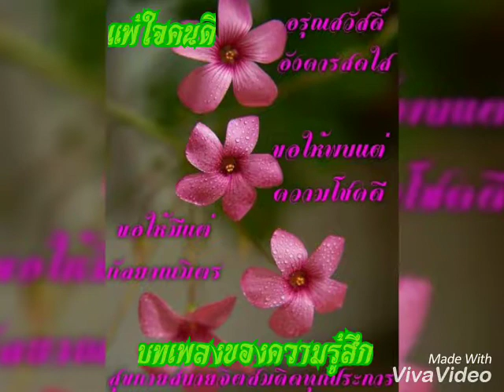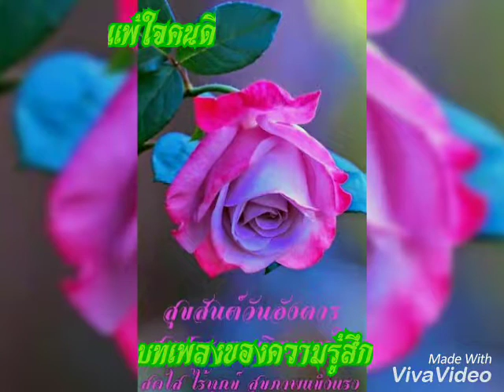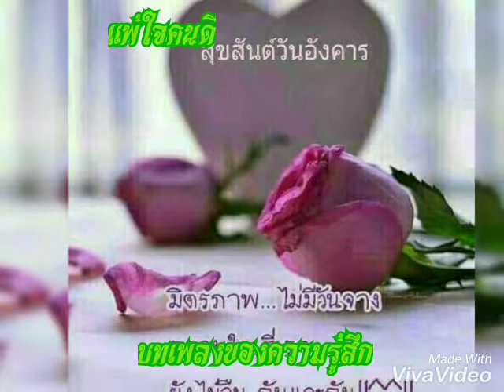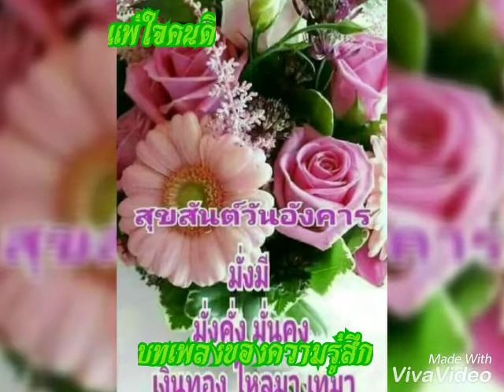แพ้ใจคนดี